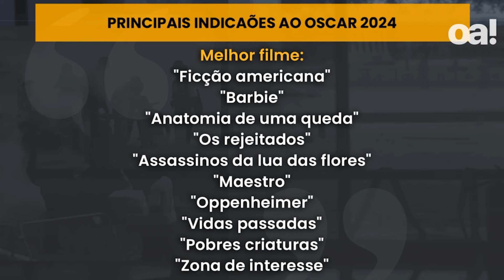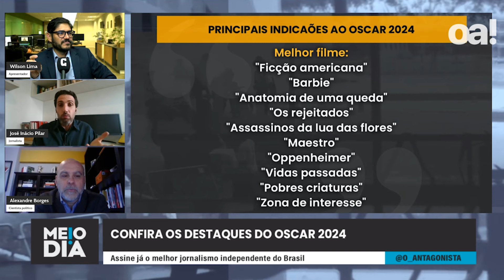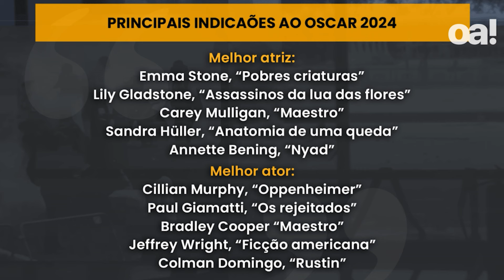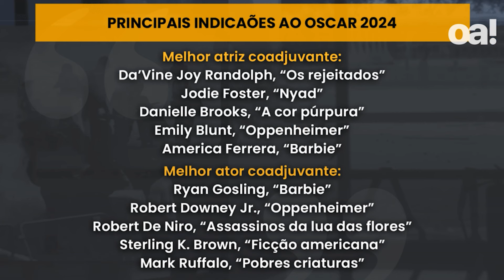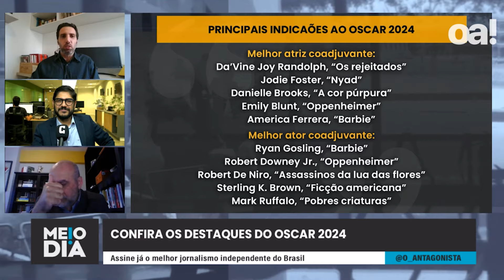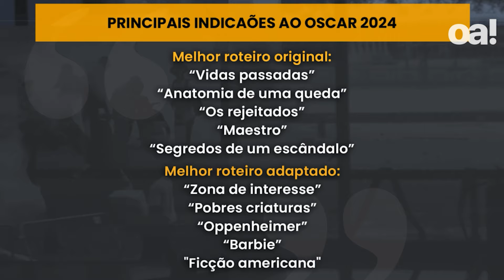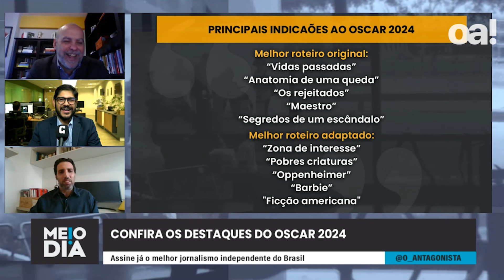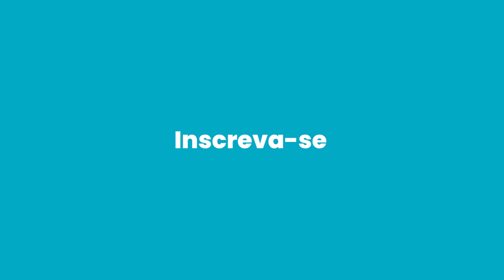Oscar 2024: Veja os filmes indicados